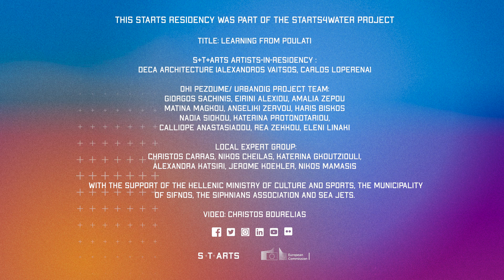STARTS residency CISTERNS KNOW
S+T+ARTS artist-in-residence:
DECA Architecture (Carlos Loperena
and Alexandros Vaitsos)

Hosted by:
OHI PEZOUME /
Urban Dig project

This STARTS residency was part of the STARTS4Water project